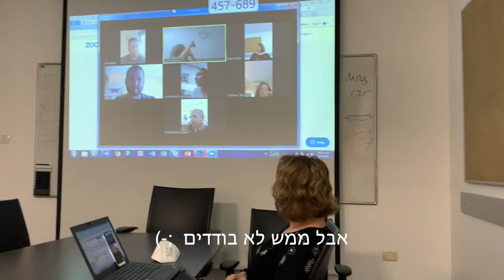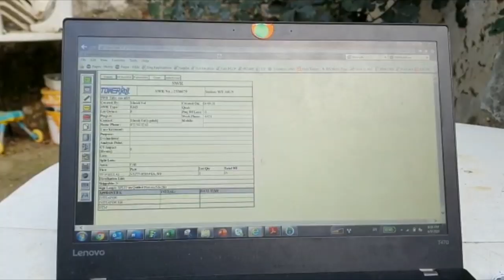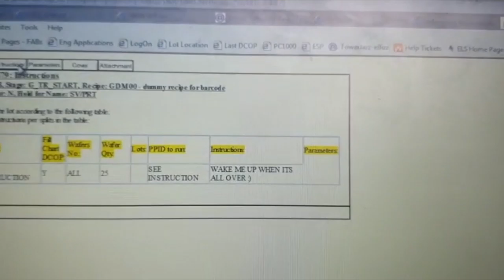Tower - CoronaDays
The video is an illustration of  day to day in Towersemiconductor in Israel
 it is used as a memory for this unique reality under coronavirus
The video is for non profit use,
The music and lyrics are  of Avicii "wake me up"